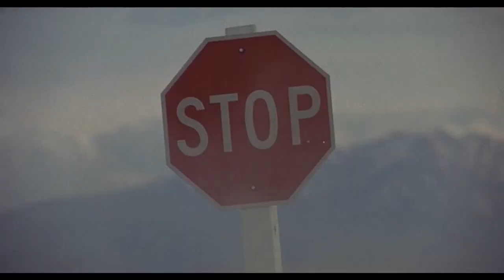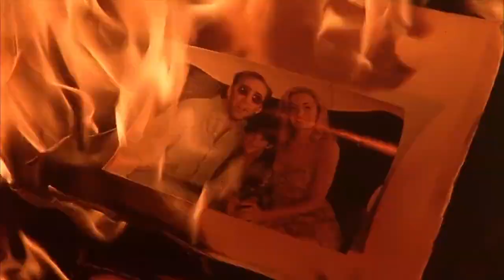Bear Mountain Grindhouse Presents: "Virgins Nightmare, Hell On Wheels" A SLEEMAN BROTHERS FILM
On the infamous backroads of Bear Mountain, Jack Rennell and his crew wage an all-out war against a diabolical Austrian militia led by a twisted degenerate mastermind. With roaring muscle cars, truckloads of illegal moonshine, and Bear Mountain Ranch Beer in tow, they fight for survival. The ultimate showdown unfolds in a blaze of bullets, fire, and high-octane chaos, where vintage V8 muscle cars with blowers roar, rubber burns, and Jack must outwit an army of sadistic mentally ill killer hell-bent on annihilating everything he holds dear on Bear Mountain. For full movie details, photos and more cool as fuck shit